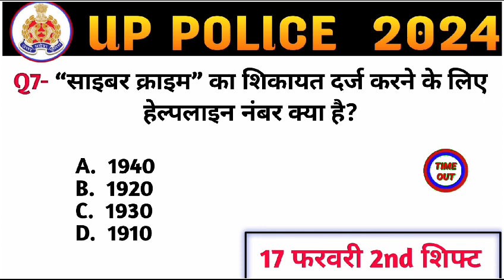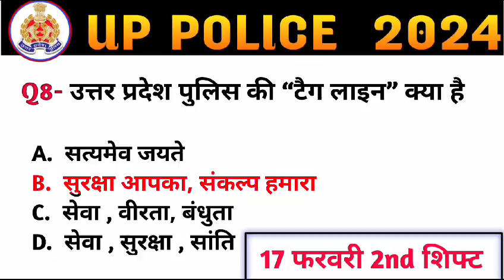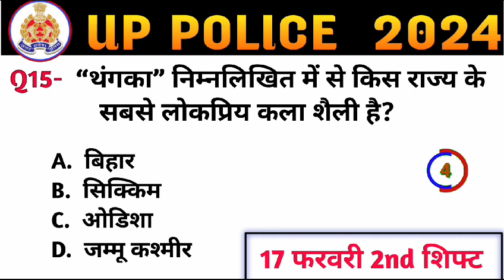UP Police Constable Re Exam 2024 | UPP GK/GS Practice Set #03, UP Police GS PYQ's